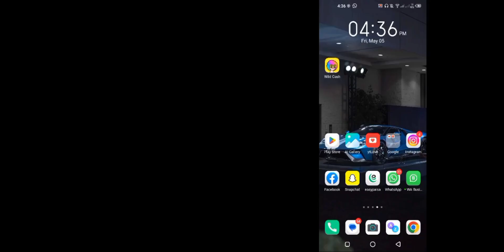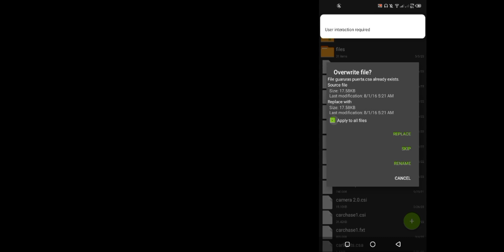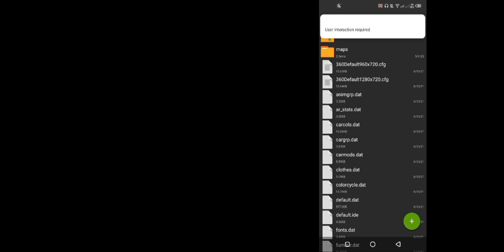Private Villa Mod with Guards and Parked Cars | Gta San Andreas Pakistan Modded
Hello Guys. Welcome Back To Another Video____ Links of the Mods Given Below.

IF YOU HAVE ANY QUESTIONS YOU CAN COMMENT ON THE VIDEO I'LL GIVE YOU REALLY ASAP.